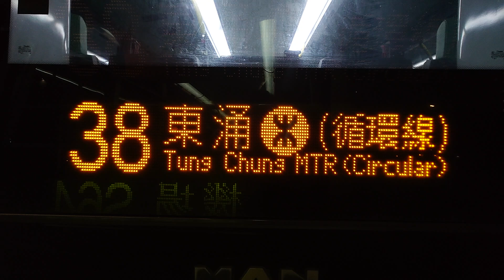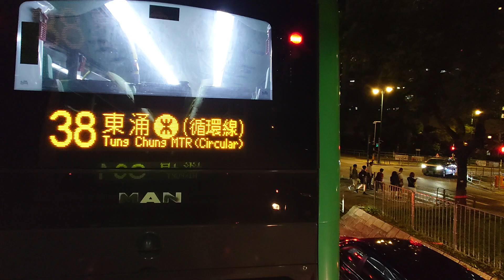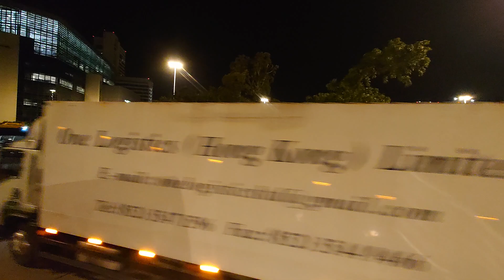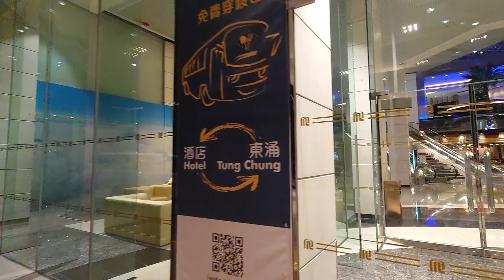（26年歷史）龍運巴士S64及步行至富豪機場酒店（2024年6月22日晚上某班）